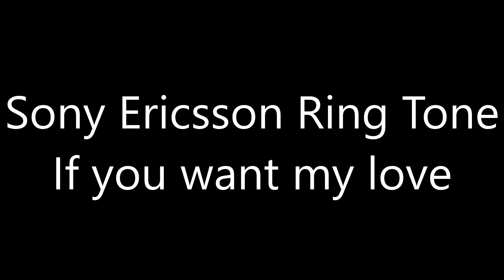Sony Ericsson ringtone - If you want my love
Sony Ericsson phone where this ringtone is found: Sony Ericsson Cedar